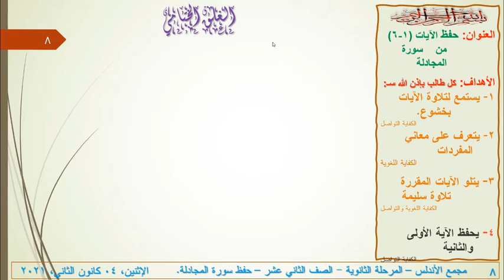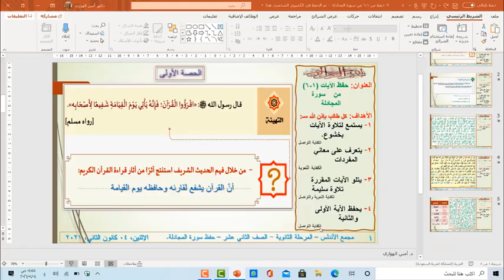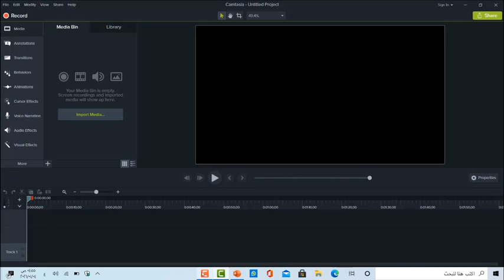التربية الإسلامية الصف الثاني عشر حفظ الآيات 1 6 سورة المجادلة